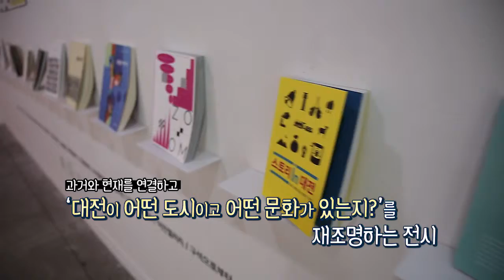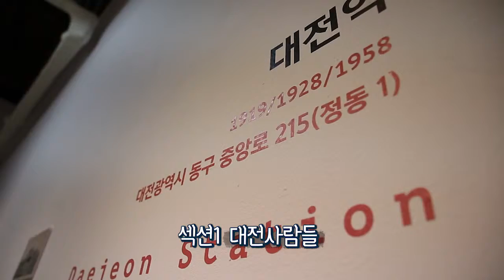대전창작센터 대전여지도기획전시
대전창작센터에서 진행되는 대전방문의 해를 기념으로 대전여지도기획전시 8월 25일 문의